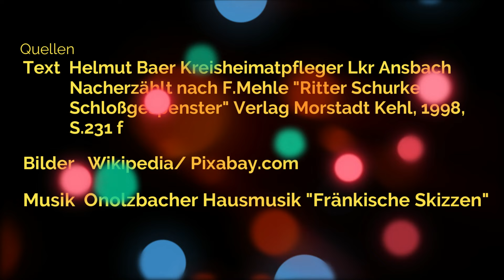Helmut Baer Zwerge und Feen im Quackenschloß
In der Fränkischen Schweiz gibt es bizarre Felsgebilde und tiefe Höhlen und das ist geradezu ein Eldorado für die Entstehung von Sagen.